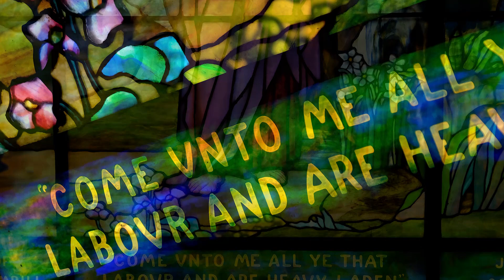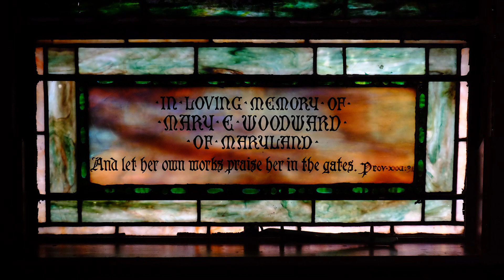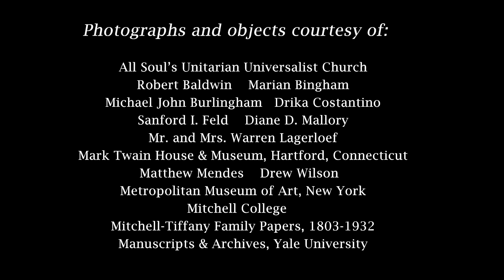Louis Comfort Tiffany in New London - Windows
Discover other Tiffany windows in New London churches.

Louis Comfort Tiffany in New London is Lyman Allyn's new permanent exhibition. The exhibition explores the life and career of artist, designer, and glassmaker Louis Comfort Tiffany through the lens of New London, CT, focusing on the artist’s unique connections to the region.

• Written & Produced by Todd Gipstein
• Curated by Dr. Tanya Pohrt
• Narration – Todd Gipstein